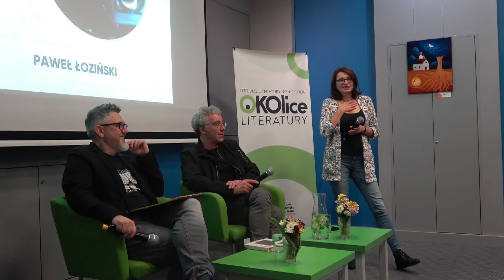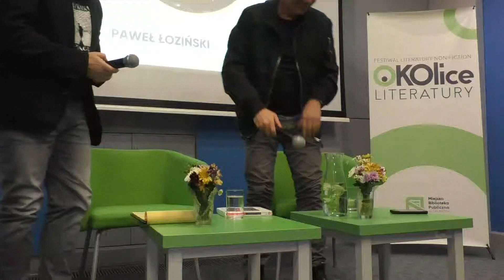Film balkonowy. Spotkanie z reżyserem Pawłem Łozińskim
O FILMIE
Rozmowa Krzysztofa Spóra z Pawłem Łozińskim — reżyserem filmów dokumentalnych.
O KANALE